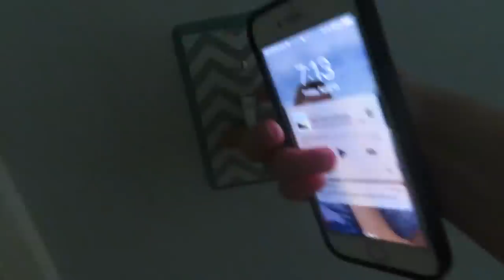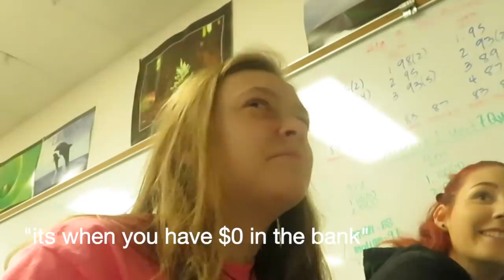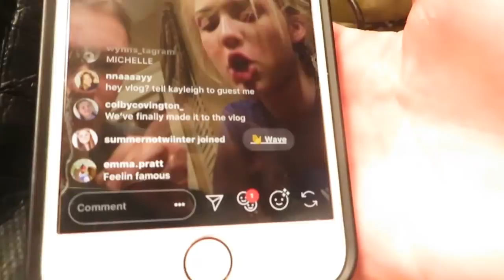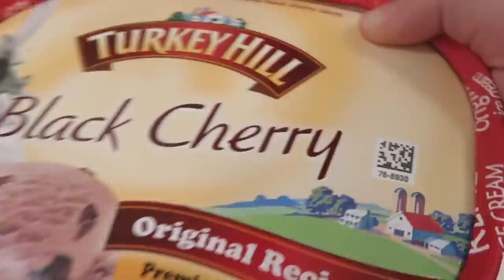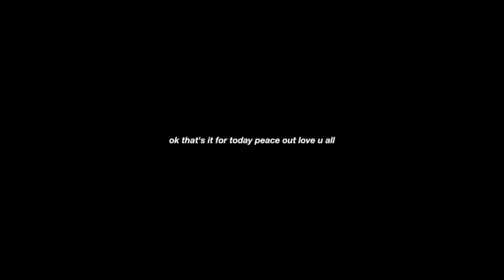another school vlog....because you asked for it:)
Camera: Canon sx730
Editing: iMovie on my MacBook Air